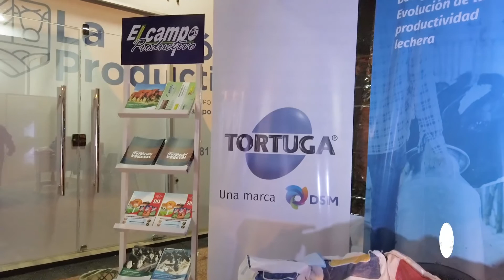𝗟𝗮𝗻𝘇𝗮𝗺𝗶𝗲𝗻𝘁𝗼 𝗟𝗮 𝗠𝗶𝘀𝗶𝗼́𝗻 𝗣𝗿𝗼𝗱𝘂𝗰𝘁𝗶𝘃𝗮 – 𝗙𝗮𝗺𝗶𝗹𝗶𝗮 𝗜𝗻𝘃𝗲𝗿𝗻𝗶𝘇𝘇𝗶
Estuvimos presentes en el lanzamiento de la nueva empresa denominada LA MISIÓN PRODUCTIVA, distribuidor exclusivo para el departamento de la firma DSM Tortuga. Para la ocasión, conversamos con los socios propietarios de la misma, la familia Invernizzi, quienes nos brindaron más información sobre el nuevo emprendimiento.